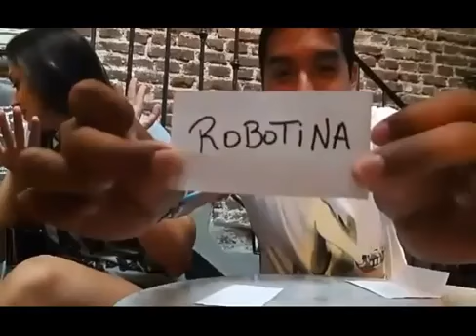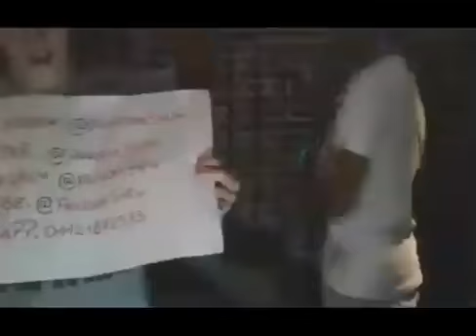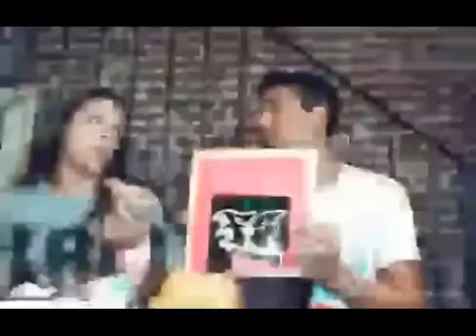Fandom Sh0w - Programa 9 con Paula Amoedo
Fandom sh0w fue un ciclo de entrevistas que se inició con los participantes del reality show "Combate", en donde contestabamos las preguntas que le realizaban los fans, charlabamos sobre sus experiencias de vida, su paso por el reality y nos divertíamos mostrando sus destrezas.